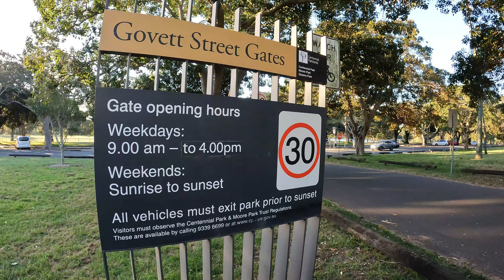A walk around the best park in Sydney. 🗣️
Take a walk with HW around Sydney's best park Centennial Park. Check out a few sights along the way including the Moonlight Cinema, the old reservoir, ponds and more.

👀👀 Best viewed on your big screen in 4K or change your settings on your phone to 1080 min or 2160 best.👀👀

Equipment
Rode Lavalier mic
Rode GO II wireless mic
Joby Wavo Mobile Mic
Velbon CX 300 Tripod
Stadium USB mic for voiceovers